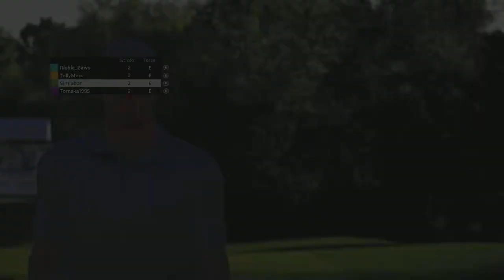Richie_Baws - PGA2K21 - Rich v Pete v Craig v Tom! PT1